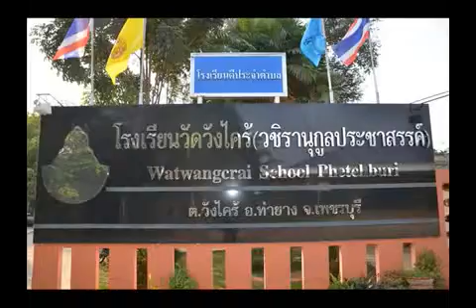003 การแสดงเดินตามรอยเท้าพ่อ ของนักเรียนโรงเรียยวัดวังไคร้